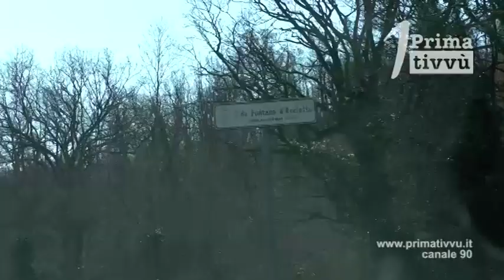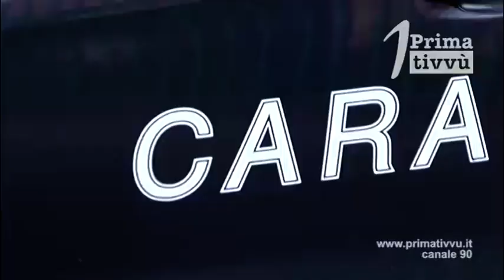Furti di rame ad una cabina elettrica, contrade di Andretta e Morra senza energia elettrica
Dopo i furti di rame in Alta Irpinia alcune contrade tra Andretta e Morra De Sanctis sono da più di 36 ore senza energia elettrica. A lavoro senza sosta squadre dell’Enel. La rabbia degli utenti e dei cittadini soprattutto sui social.